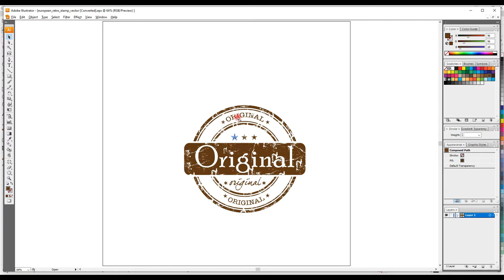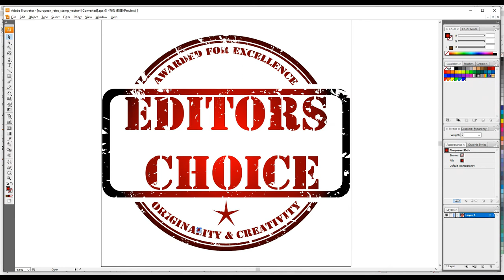European Retro Stamp Vectors - Adobe Illustrator & CorelDRAW